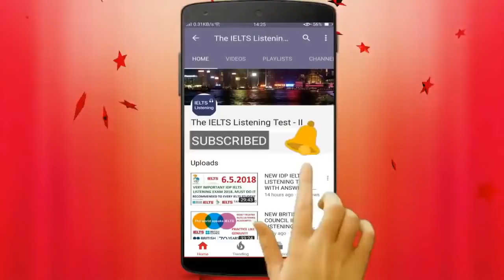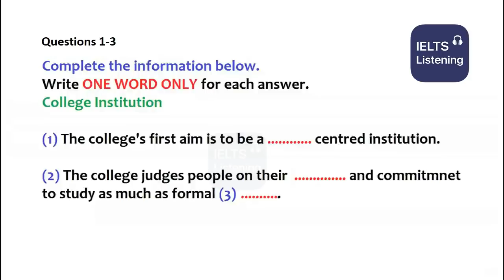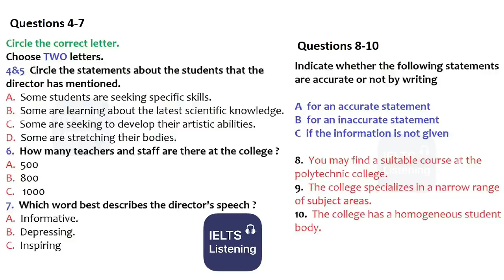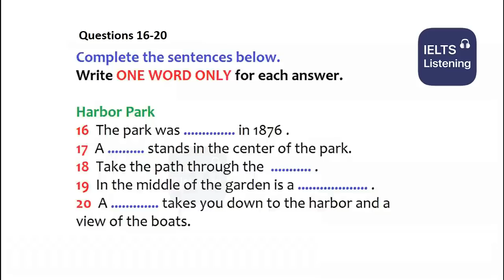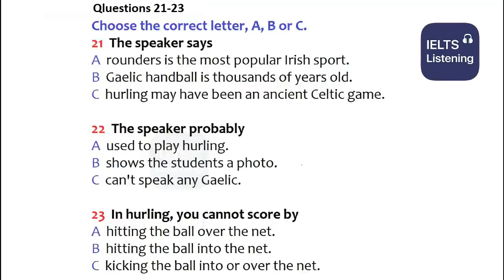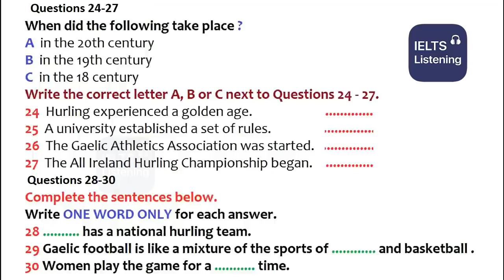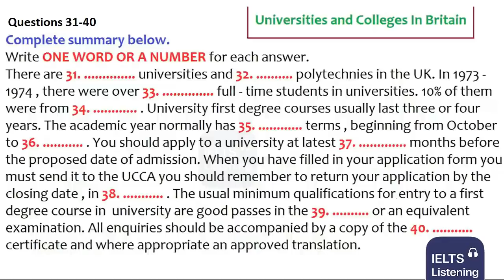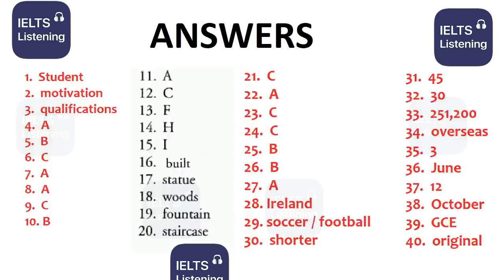😘😍 NEW BRITISH COUNCIL IELTS LISTENING PRACTICE TEST 2020 WITH ANSWERS - 8.07.2020